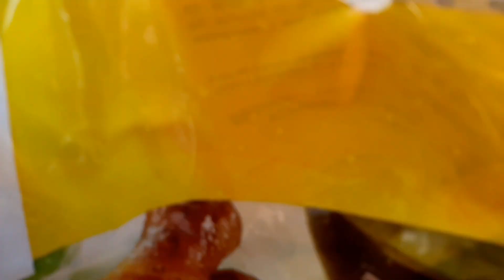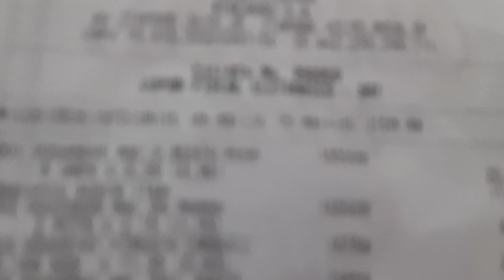Último Vlog de Compra? Aviso Importante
Último Vlog do Canal? Aviso